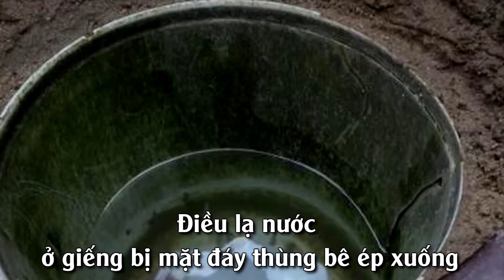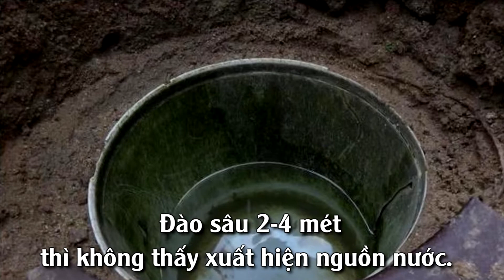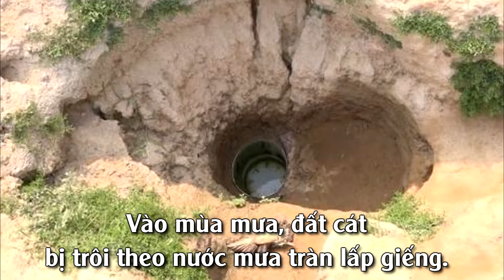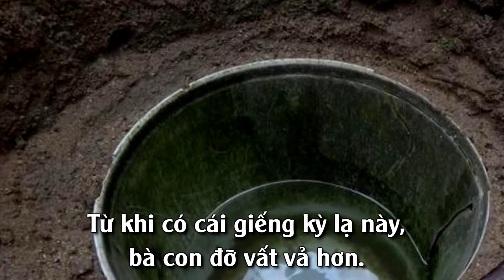Kỳ lạ giếng nước không bao giờ cạn giữa cánh đồng khô cháy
Giếng nước ấy ở xã Ô Lâm, H.Tri Tôn, tỉnh An Giang, chỉ sâu 1 mét. Điều kỳ lạ là, theo người dân nơi đây, nước của giếng không cạn bao giờ, quanh năm trong vắt.

Xem thêm video của Khoa Học Kỳ Thú :
✔ Video Được Xem Nhiều:
Khoa Học Kỳ Thú không sở hữu tất cả tư liệu được sử dụng trong video này.

We do NOT own all the materials as well as footages used in this video.